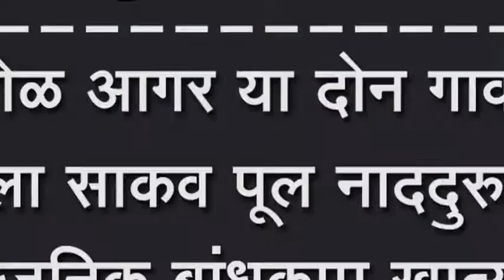शिरोळ आगर या दोन गावांचा मधला साकव पूल नाददुरुस्त सार्वजनिक बांधकाम खात्यांन लक्ष दयावं मागणी